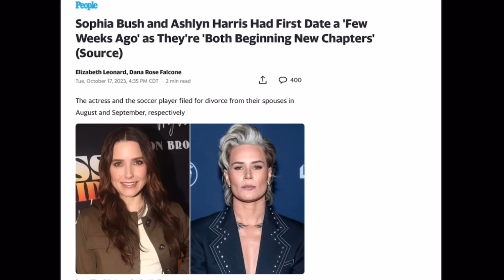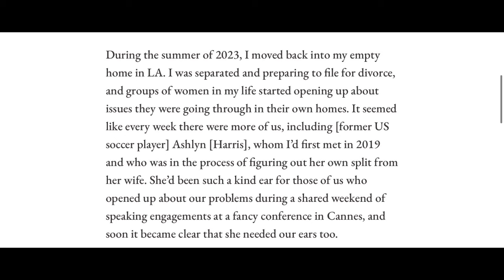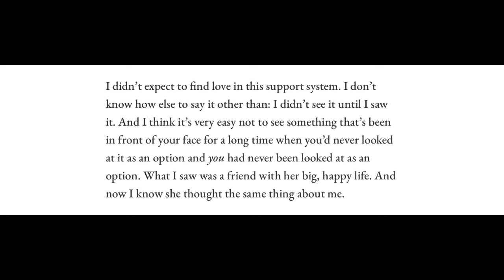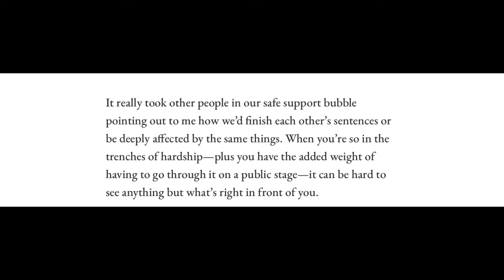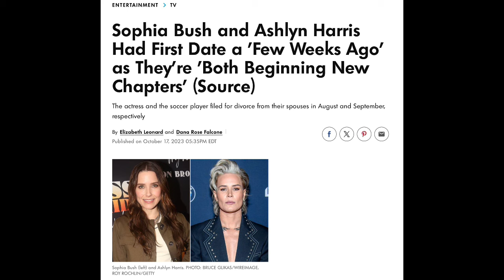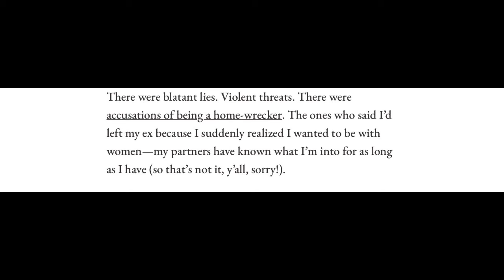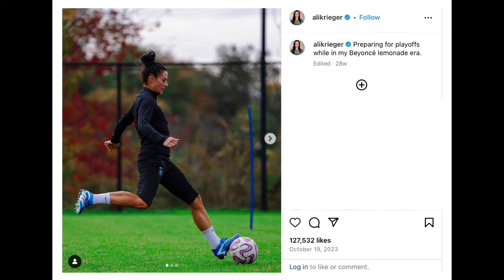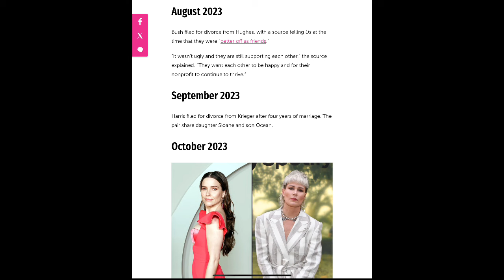SOPHIA BUSH SPEAKS OUT: SHE DIDN'T BREAK UP KRASHLYN MARRIAGE ASHLYN HARRIS & SOPHIA BUSH GO PUBLIC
Timestamps:
0:00 - 0:25 This video was a long time coming. Sophia and Ashlyn have made their relationship official. A lot of people have differing opinions. Sarah and I are torn.
0:26 Kelley O'Hara retiring! We will talk about this at the end.
0:42 Ashlyn and Sophia have made their red carpet debut. Sophia came out with an article about her divorce and Sophia and Ash getting together.
1:04 A wide variety of opinions on their relationship. Did they cheat? Didn't? None of our business?
1:23 We are going to talk a bit about this article. They are seemingly everywhere. Is Ashlyn liking the attention?
1:48 Sophia had cold feet when she got married to her ex-husband. It didn't work out.
2:20 We read from the article how she became close to Ashlyn.
3:08 Sophia and Ash got close in Cannes at that one event that everyone talks about.
3:24 That's where they "connected." They were both having problems.
4:04 She talks about her support system and how she found love with Ashlyn.
4:40 Sarah has an obsession with One Tree Hill, lol.
4:54 Was Ashlyn attracted to Sophia?
5:08 We read more from the article. Other people saw how connected Sophia and Ashlyn were. How they were really in line with each other.
5:33 Sophia asked Ash out for a non-friend date.
6:08 There are a lot of questions about their timeline.
6:30 Articles came out in October. Is that when they first went out?
6:57 Sophia has a lot of online criticism.
7:07 Sophia says she is not a homewrecker.
7:30 This is from Sophia's vantage point. Is this article just good PR for her?
7:50 Ali has made it clear she thought there was funny stuff happening. It's clear what she thinks with the lemonade era post. Ashlyn just moved on.
8:20 Ashlyn checked out of the marriage. Moved on because it was Sophia Bush?
8:44 Ali's teammates broke the news to her?
9:00 Just a mess. Unfortunately, very common.
9:36 Sarah and I love Ali SOOO much! Sad to see this all happen.
9:55 Such a messy situation! Sophia Bush with ANY other soccer player!
10:22 Ali and Ash have always had an up and down relationship.
10:51 The article doesn't make Ashlyn look great either. But it doesn't mean there was cheating.
11:10 Ali was so hurt.
11:26 Fishy, but cheating?
11:36 Mutual friends with Ash and Ali? Will they be able to be friends with both of them?
11:50 Tobin and Sophia were in pics together in March. They seem to be friends.
12:22 White House Correspondents' dinner. Red carpet. Other events.
12:50 Ashlyn still has comments limited on her Instagram - where does she go from here?
13:18 People who don't buy the timeline will never be swayed. I believe it, but it does look fuzzy.
13:33 Sarah has always loved Brooke and Peyton. OTH, she was obsessed with it.
14:25 I'm torn. But I don't think Ali and Ash probably would have worked out long-term.
14:48 Ali is so sweet and sincere!
15:14 Kelley O'Hara retiring from professional soccer! All the older vets are leaving forever! Sad, but people knew the time was coming! We talk about this for a while.
16:55 What does everyone think about Ashlyn and Sophia?